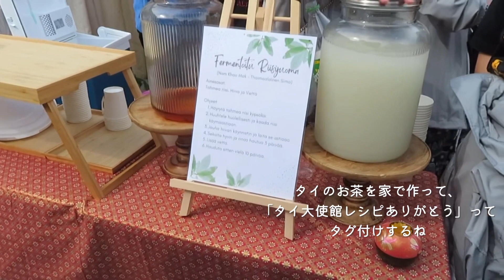夏の終わりのヘルシンキぶらり歩き🌻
お友達のパトちゃんがお誕生日ウィークだったのでヘルシンキに遊びに行ってきました🌻
タンペレに引っ越してきてから電車では１時間半、バスでは２時間でヘルシンキにいけるようになったのでとてもうれしいです( *´艸｀)
これが多分最後の夏日（フィンランド的に）やったのかな～って思っています🌞
これからは晴れの日も少なくなっていきますが、今年は病まないように頑張らないとです(´ω`)

♪この動画ではお借りした音楽を使用しています。
可愛い音楽🥺また使わせてもらおう🥺

🌼YouTubeのInstagramアカウント🌼（ほぼ毎日何かしら更新中！DM待ってます）

✨ポッドキャスト番組🎙【北欧シアワセ探求記】始めました✨

アラサーサキが日々の生活での葛藤や悩みなどを言語化して、自分なりの幸せのカタチを探求する番組です。リンクはこちら👇

Amazon Music

🌻LINEお友達登録🌻 サキへの個別メッセージはLINEでも受け付けています🥰

📩ビジネス関連のお問合せ📩
※事務所や制作パートナーは探していません。

最近、手続き系のこと(留学、ワーホリ、教育や税金など)の質問を日々いただいています。申し訳ございませんが、私はコンサル業務は行っていませんのでこのような質問にはお答えできかねます。個人によってケースが違う&ワーホリに関してはまだ始まっていない(2023.8現在)し、経験がない&政府や移民局、税務署のウェブサイトをご自身で確認される方が正確で、はやいからです。ご了承ください。